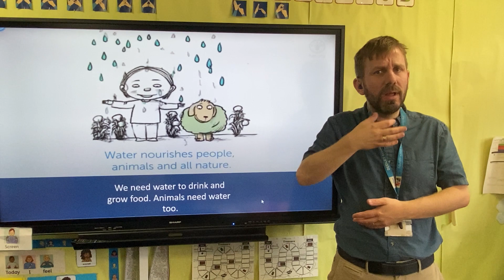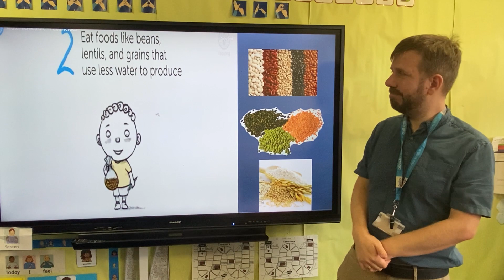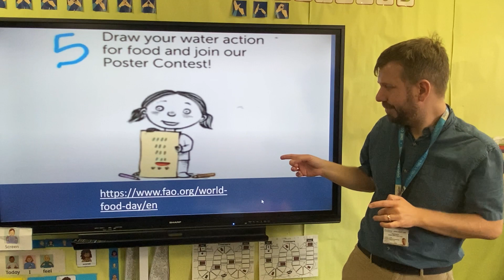World Food Day - Monday 16 October 2023 - A BSL Video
A BSL video about World Food Day 2023 with subtitles and voiceover.